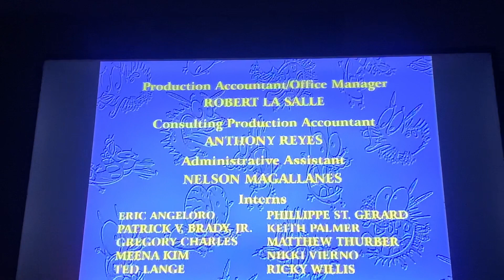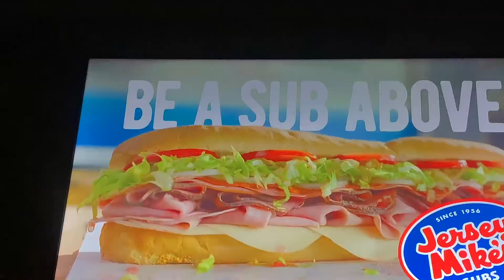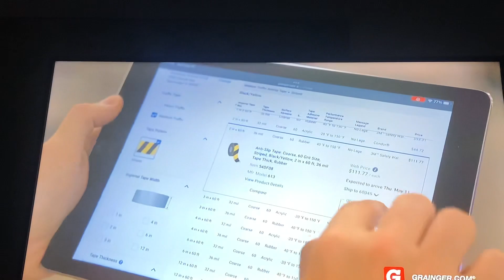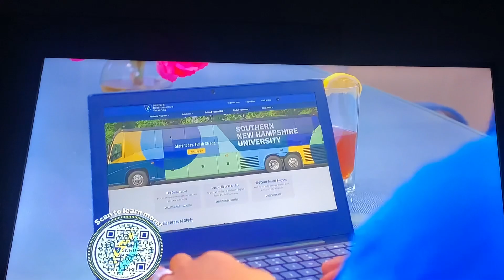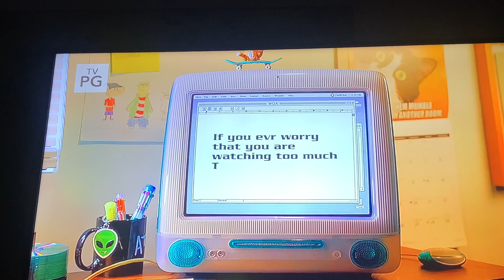Checkered Past Sign Off [Adult Swim] Sign On Thursday March 7 2024